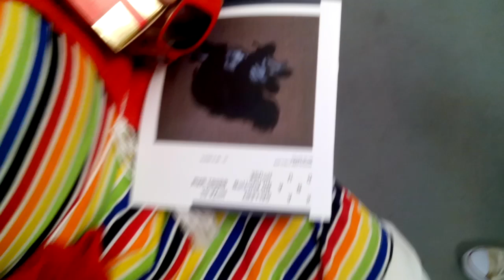W WA-WIE/PONOĆ JAK NA Z. MA BYĆ/ALE OPORY SĄ OGROMNE POŚRÓD DEWOCTWA STARYCH KRYŚ ZELEWSKIEGO!!